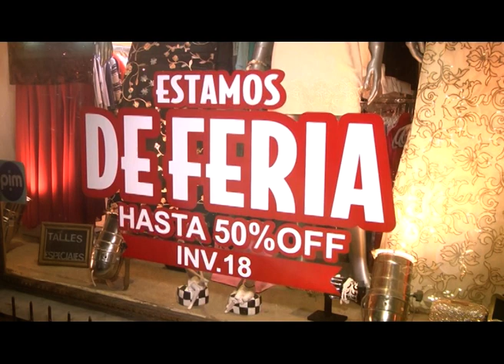Raffinala 1191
Liquidación de la Temporada de Invierno 2018